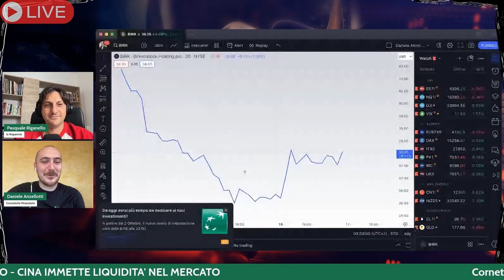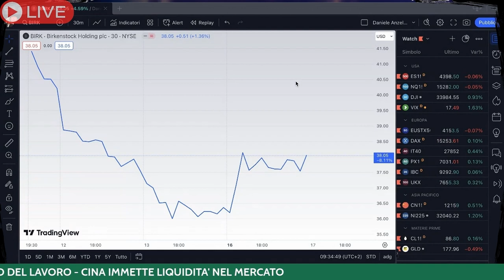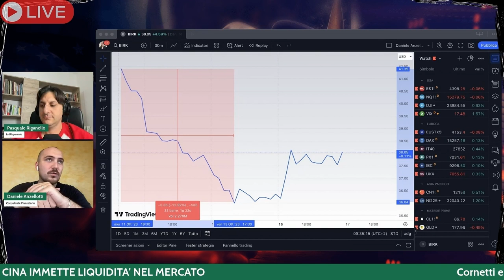Un ERRORE acquistare BIRKENSTOCK alla IPO?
Tratto dalla live di Cornetti e Mercato del 17 Ottobre 2023, io e Daniele Anzellotti, parliamo della IPO di Birkenstock, di proprieta' del gruppo LVMH. Ne valeva la pena?